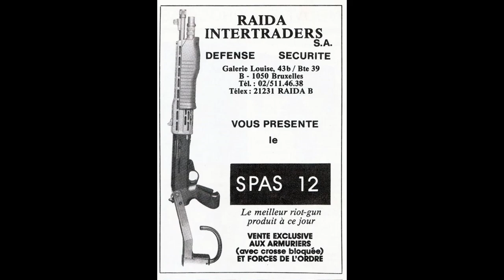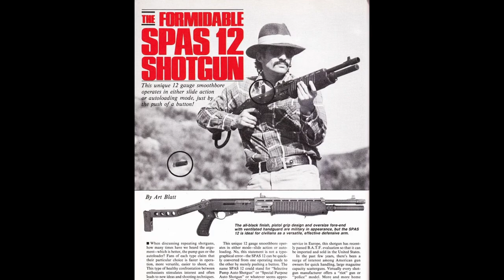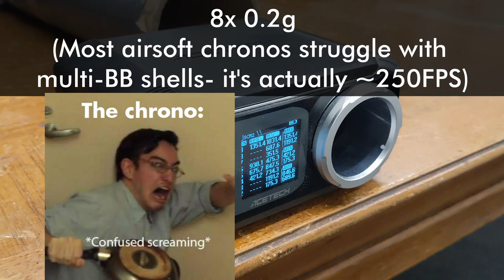Airsoft Gas Blowback, Shell-Ejecting SPAS-12 Custom Build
A custom project that began eleven years ago, splicing the internals of an airsoft Maruzen M1100 to the externals of a Tokyo Marui SPAS-12, with a few donor parts from other manufacturers. HPA-powered, shell-ejecting, 9-BBs-per-shot, one of a kind.